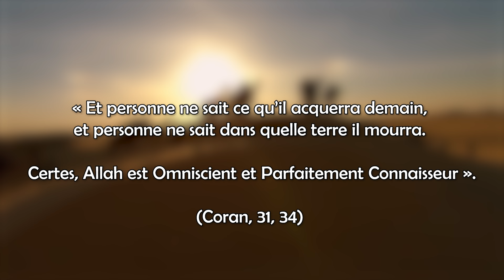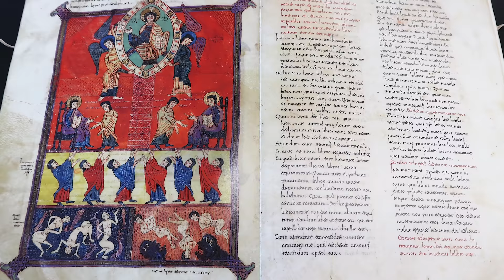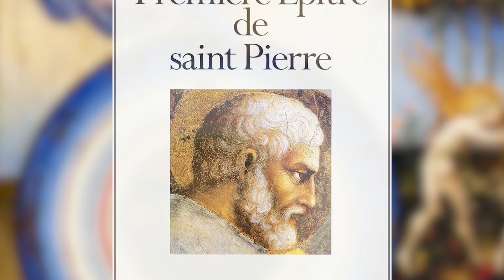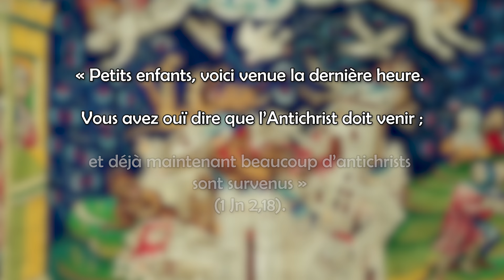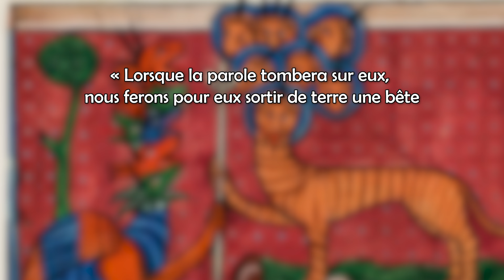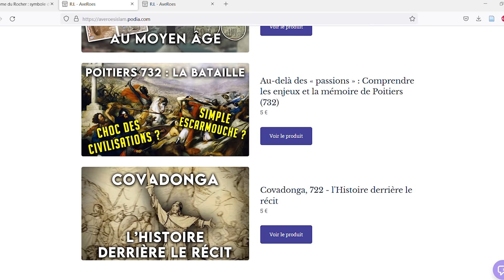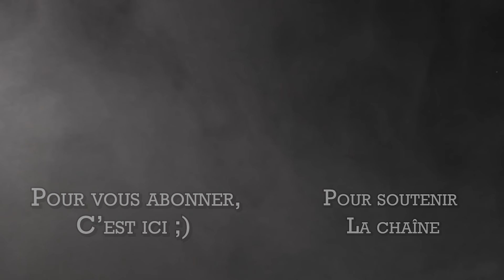Comment voyait-on la fin du monde ? Cataclysmes, antéchrist et autres joyeusetés (1/3) - Focus #20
Voilà une des grandes interrogations (si ce n’est la première) qui agitaient l’esprit des croyants au moyen âge… et encore de nos jours !

Qu’ils soient chrétiens ou musulmans, tous redoutent l’apocalypse, autant qu’ils l’espèrent.

Car la fin des temps est certes un épisode terrifiant, cataclysmique, mais il augure l’aube d’un monde nouveau, lumineux et éternel, cette fois-ci. Celui du règne de Dieu.

Mais comment savoir quand ce moment arrivera ?

Existe-t-il des signes pour déceler l’arrivée imminente de l’apocalypse ?

📕 Bibliographie 📕

Arjomand Saïd Amir, « Origins and development of Apocalypticism and messianism in early islam », dans Vauchez André (dir), L'attente des temps nouveaux : eschatologie, millénarismes et visions du futur, du Moyen Age au XXe siècle : [XIXe Congrès international des sciences historiques, Oslo, 6-13 août 2000], Brepols, 2002.

Besson Gisèle, « L'eschatologie musulmane et l'Occident médiéval : l'exemple du Livre de l'Échelle de Mahomet », dans Vita Latina, n°124, 1991, p. 41-48.

Bosseman Gaelle, « Comment interpréter la tension eschatologique dans les sources monastiques du haut Moyen Âge ibérique ? », dans : Revue Mabillon, revue internationale d’histoire et de littérature religieuses, Abbaye Saint-Martin ; A. Picard et fils ; Brepols, 2018, p.27-44.

Carozzi Carole, « Apocalypse et calendrier au moyen âge », dans : Vauchez André (dir.), L’attente des temps nouveaux. Eschatologie et millénarismes et visions du futur du Moyen Âge au XXe siècle, Turnhout, Brepols, 2002.

Cook David, Studies in muslim apocalyptic, The Darwin Press, 2002.

Denkha Ataa, L’imaginaire du paradis et le monde de l’au-delà dans le christianisme et dans l’islam. Une étude comparative, Religions. Université de Strasbourg, 2012. Français [thèse universitaire].

Donner Fred M., « La question du messianisme dans l’islam primitif », Revue des mondes musulmans et de la Méditerranée, 91-94, 2000, p. 17-28.

Duchesne-Guillemin Jacques, « Cor de Yima et trompette d'Israël : de la cosmogonie mazdéenne à l'eschatologie musulmane », dans : Comptes rendus des séances de l'Académie des Inscriptions et Belles-Lettres, 123ᵉ année, n°3, 1979, p. 539-549.

Fahmi Mohamed, « La radicalité du discours messianique de l’état islamique et ses usages sociaux ».

Gruber Christiane, « Signs of the Hour: Eschatological Imagery in Islamic Book Arts », Ars Orientalis, volume 44, 2014.

Hall John R., Apocalypse. From Antiquity to the Empire of Modernity, Polity, 2012.

Kraft, A. (2021). Natural Disasters in Medieval Greek Apocalypses, Scrinium, 17, 158-171.

Lellouch Benjamin, Yerasimos Stéphane (dir), Les traditions apocalyptiques au tournant de la chute de Constantinople, Varia Turcica, XXXIII, L’Harmattan, 1999.

Lory Pierre, « L’islam et la fin des temps » (France Culture, Questions d’Islam, 3 janvier 2021).

Mc Cants William, The Isis Apocalypse. The history, strategy and doomsday vision of the Islamic State, 2015.

Şahin, K. (2010), « Constantinople and the End Time: The Ottoman Conquest as a Portent of the Last Hour », Journal of Early Modern History, 14, 4, p. 317-354.

Schnapp Joël Élie , « Figures du pouvoir ottoman et Apocalypse au XVIe siècle. Les dessins de Jacopo Ligozzi », Cahiers d’études italiennes [En ligne], 27, 2018.

Shoemaker Stephen J., The Apocalypse of Empire. Imperial Eschatology in Late Antiquity and Early Islam, University of Pennsylvania Press, 2018.

Podcast/conférence :

Claudine Gauthier et Mathieu Terrier, « Le voici qui vient sur les nuées » : l’apocalypse selon les religions » (France Culture, série « Juste la fin du monde ? », dans Cultures monde)

🎶 Musiques 🎶

Crusaders Kings II et III
Medieval II
Relaxing Arabian Music